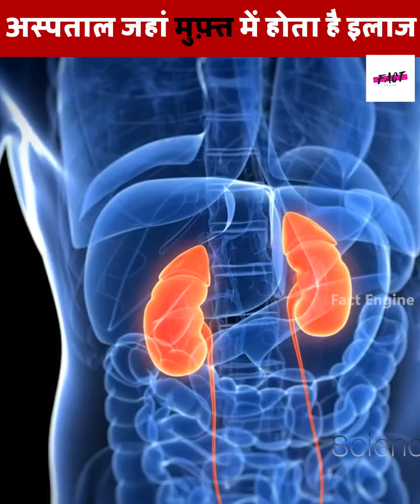यह जानकारी सभी व्यक्ति को होनाचाहिए आपका एक फॉरवर्ड किसी भी मरीज की जिंदगी बदल सकताहै